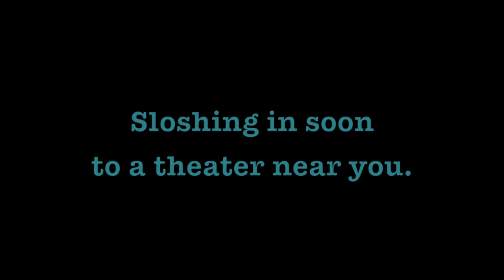Poop Boat Official Teaser #1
Official "Poop Boat" Movie 2013. Starring Daniel-Day Lewis, Naomi Watts, and Denzel Washington. Directed by Steven Spielberg.

Just kidding. This is a spoof and my name is Cameron Morewood. Gotcha, but probably didn't.